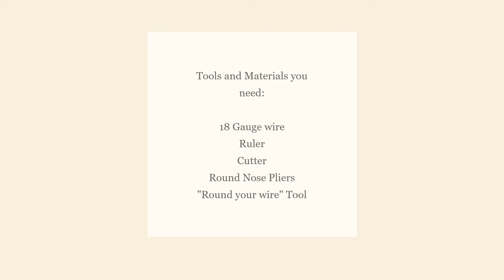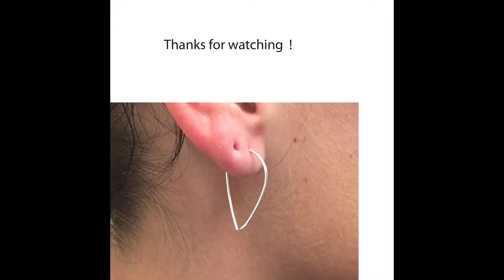How to make Cute Teardrop Hoops with a piece of wire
To make these teardrop hoops , you will need:
18 gauge wire
Ruler